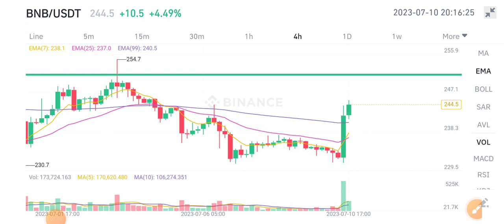BNB Coin Price Prediction! BNB News Today